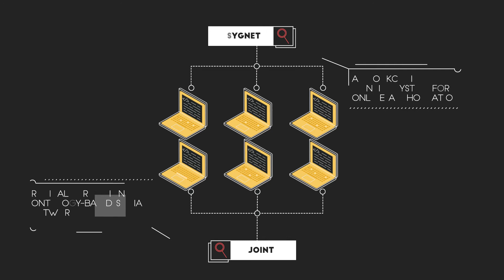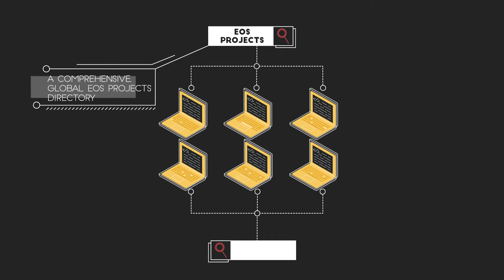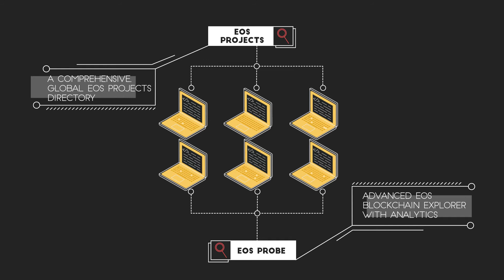Tokenika as an EOS Block Producer - all you need to know in 2 minutes...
A short introduction to Tokenika.io, our projects, team, and values in regards to EOS community and the block production commitment. Enjoy!